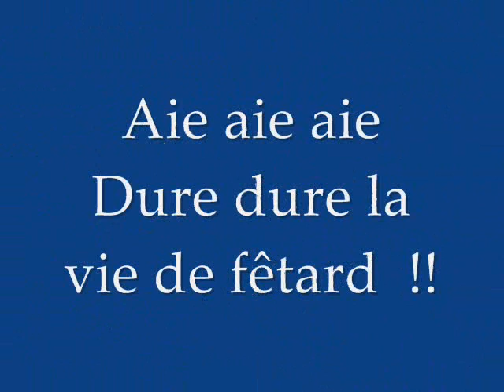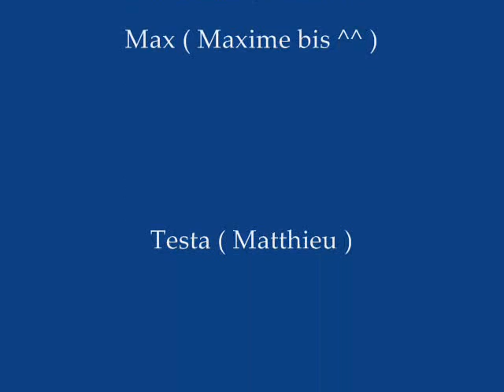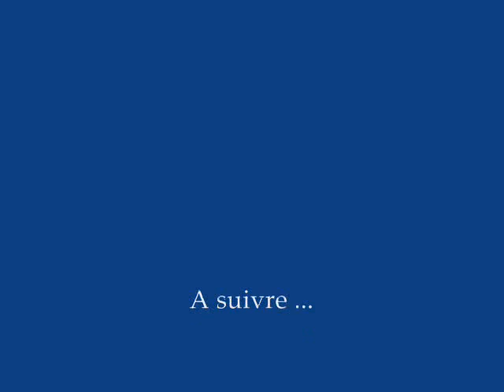Anniversaire de Bibiche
Une soirée magique ! =)